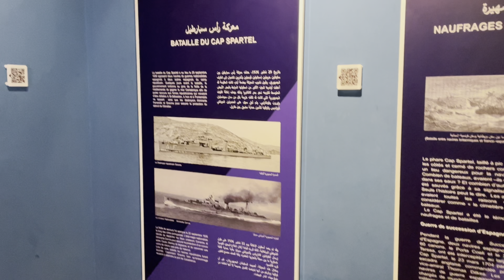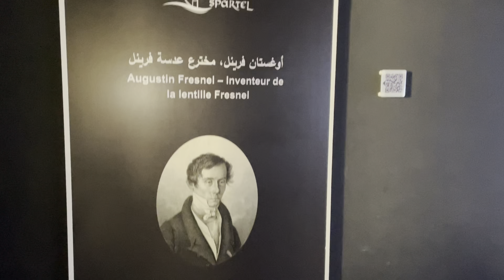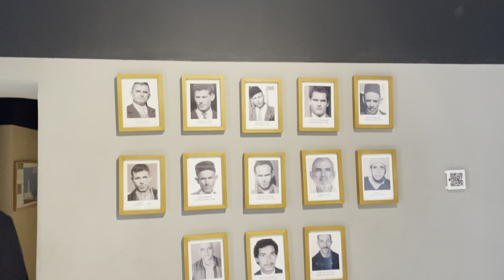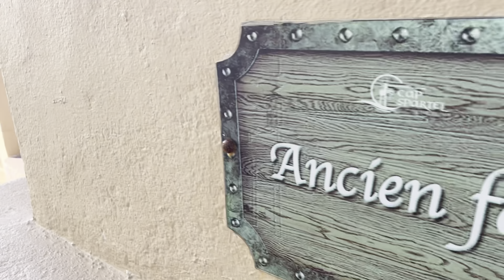20 juin 2024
Vlog 24 el manara Tanger raha nafsia